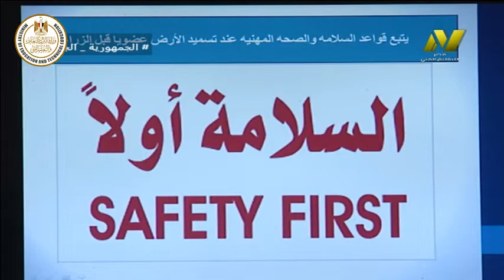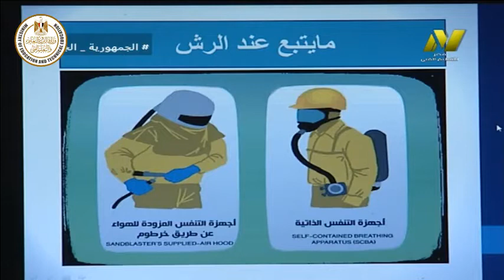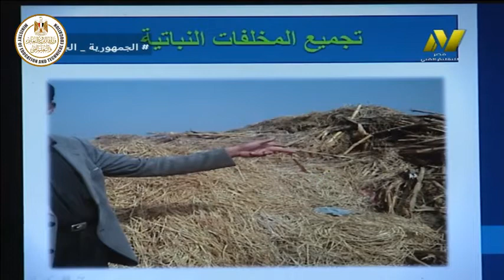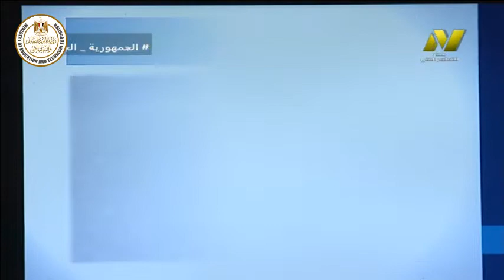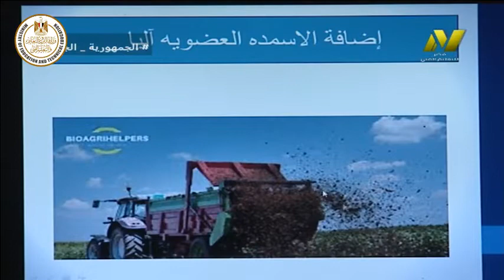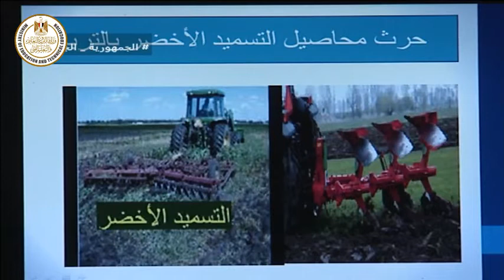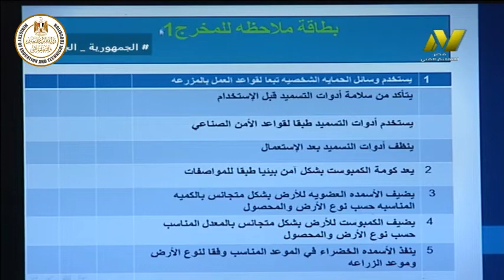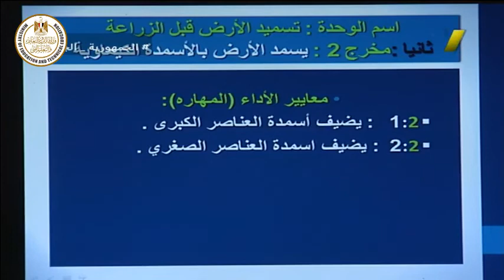الصف الاول زراعى جدارات - فنى محاصيل الحقل - مراجعة وحدة تسميد الارض قبل الزراعة - أ احمد حجازى